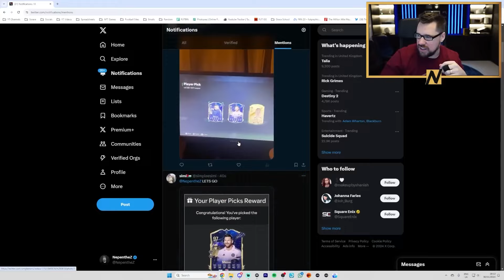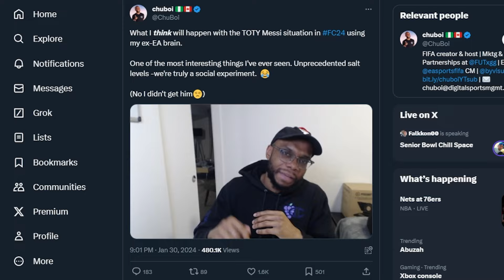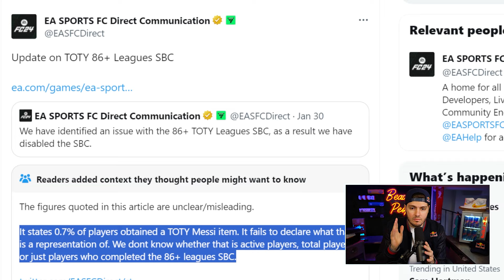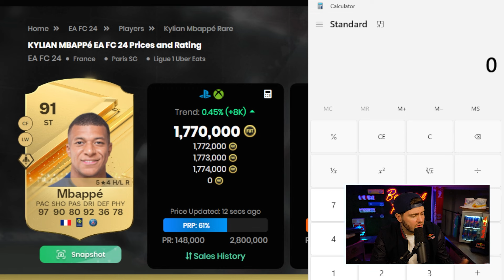EA Gave _____ FREE Messi's Away?!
After a glitched 86+ Player Pick released Friday, TOTY Messi was released to THOUSANDS of players with an INSANELY high open rate. With a market flooded with untradeable Messi, what did EA do, how did they fix it, and what is happening with the TOTY market?